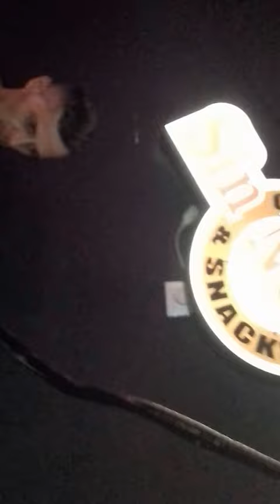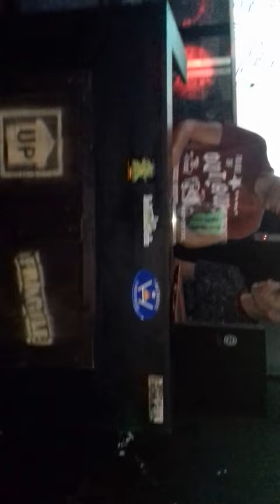moises hurtado bar sin nombre 1